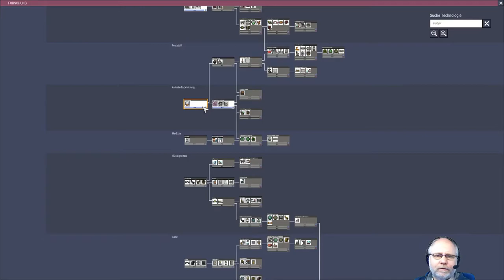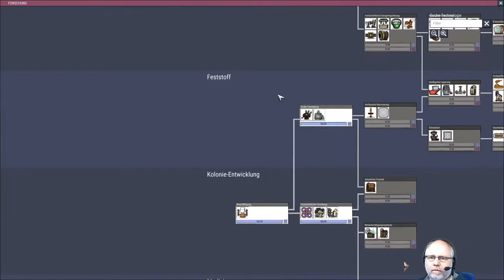Oxygen not included deutsch Staffel 2 Folge 6